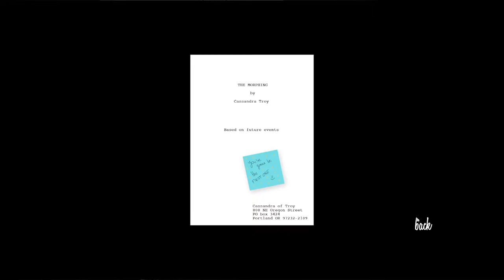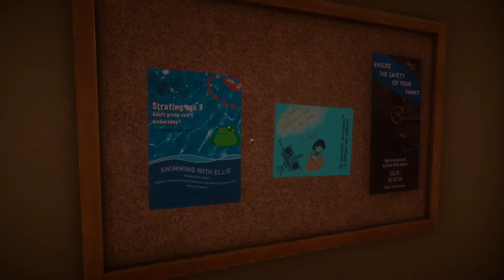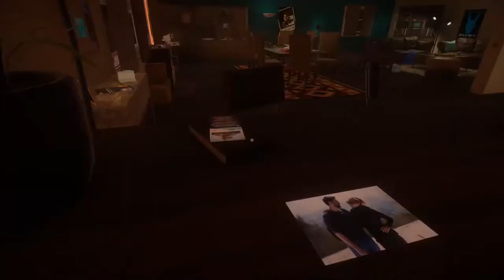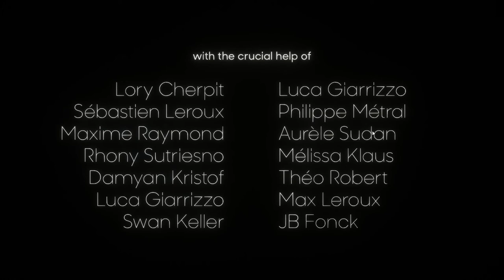Throwing Hands With ET | Answer Knot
ET never knew what hit him... (Gone WRONG?!?!?!?)